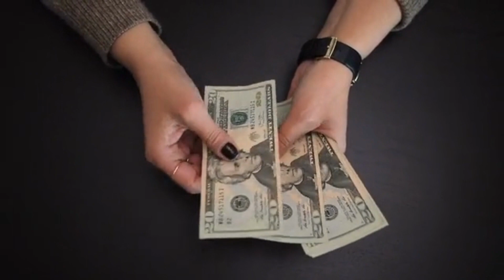Enjoy Best Online Sales of this Month With CouponPlusDeal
The season of deals and discounts will continue whatever the weather is like. CouponPlusDeal provides you with another great chance to save big on your shopping. Ready for a delightful shopping trip!